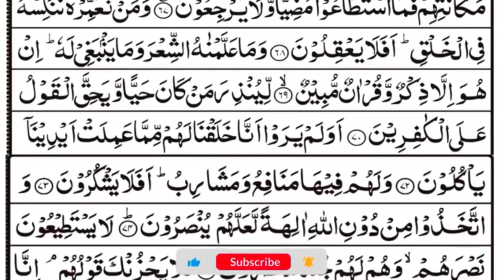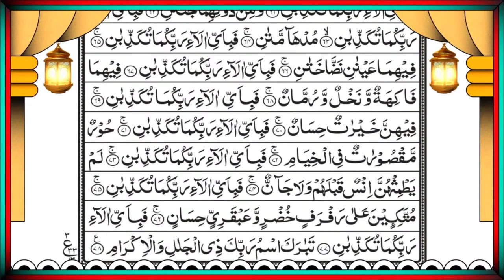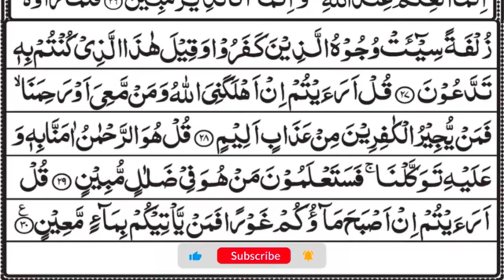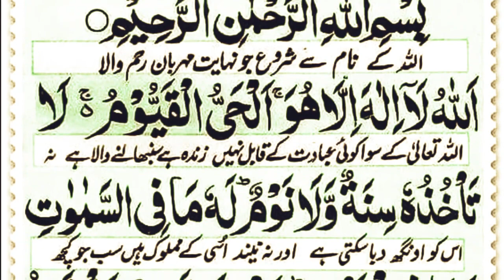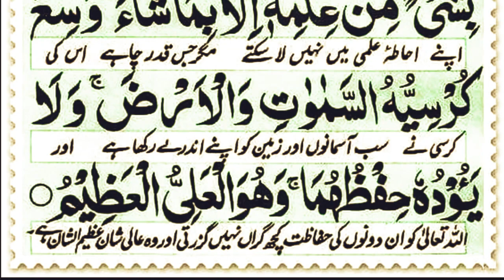live Surah Yaseen | Surah Rahman | Daily Quran tilawat Surah Mulk Full |beautiful recitation | Ep21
Title: live Surah Yaseen | Surah Rahman | Daily Quran tilawat Surah Mulk Full |beautiful recitation | Ep21

Voice : Qari Minar Sudais
Lyrics : Quran Karim ( القران الكريم )
Editing : Sahriyar
yasin
yasin surah
Surah Yasin
surat rehman
ya-seen
rahman surah
ya-sin
yasin surah
surat rehman ki tilawat
Yaseen
Surah Rahman
Recitation
Quran
tilawat e quran surah yasin
yasin sura
Arabic Text
yasin
yaseen
quran tilawat
Yasin
quran
tilawat